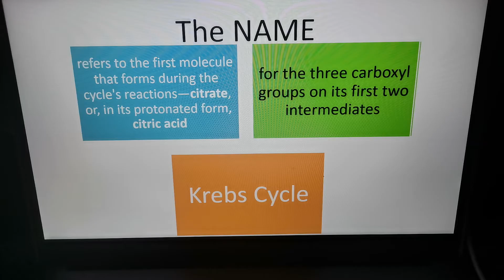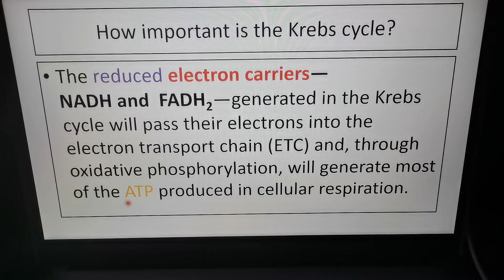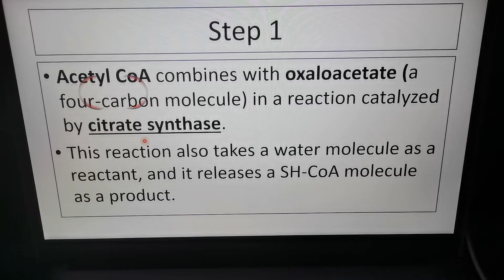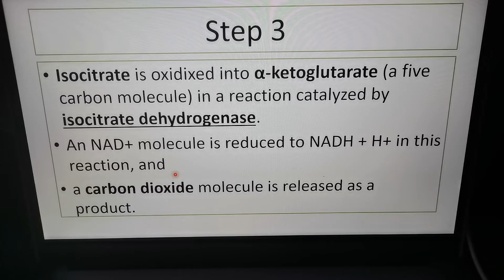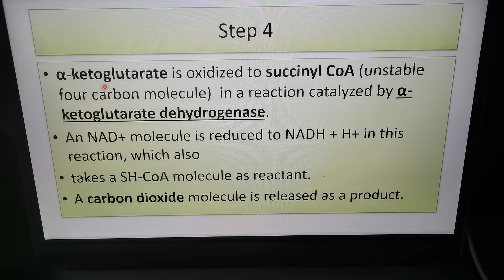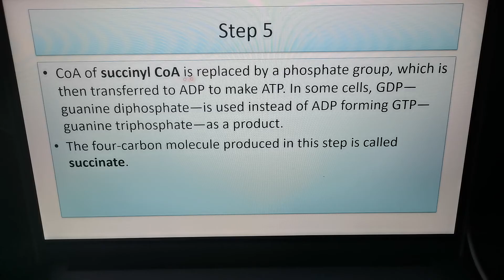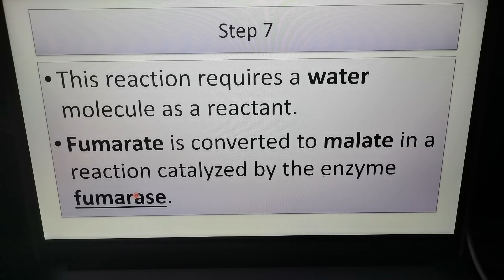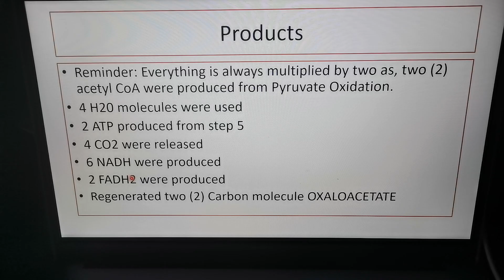Krebs Cycle Tagalog Explained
This video is intended for G11 STEM Students for General Biology 1 with topics about the CELLULAR RESPIRATION